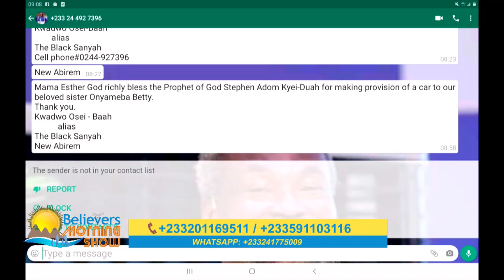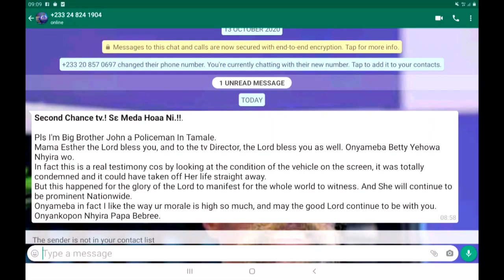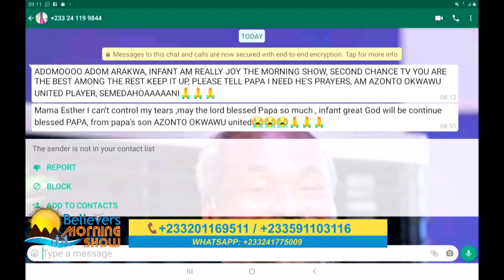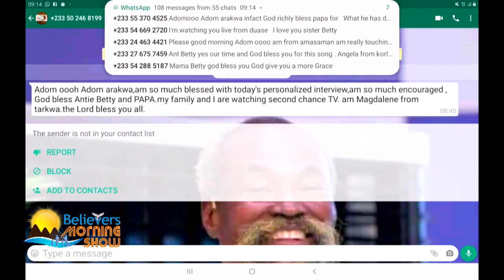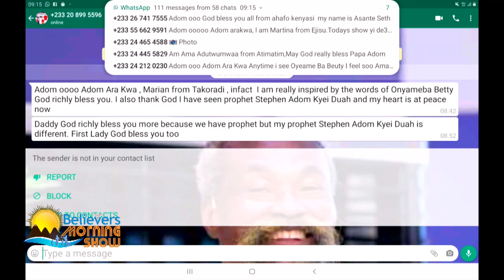Personality Interview with ONYAMEBA BETTY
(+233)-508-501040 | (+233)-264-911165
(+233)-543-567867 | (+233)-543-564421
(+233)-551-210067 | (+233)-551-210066